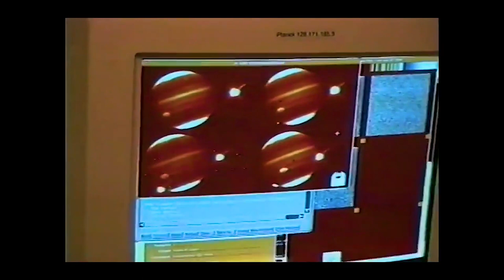Behind the Spacecraft: Kelly Fast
NASA NEWS NASA’s DART Spacecraft on Approach to Asteroid

NASA’s Double Asteroid Redirection Test (DART) has one single instrument onboard – the Didymos Reconnaissance and Asteroid Camera for Optical Navigation, aka the DRACO camera. DRACO serves as the spacecraft’s eye and will guide DART to its final destination: impact with asteroid Dimorphos. The stream you’re watching is a real-time feed from the DART spacecraft enabled through the DRACO camera sending one image per second to Earth. For the DART impact broadcast with commentary, watch:

 • DART's Impact with Asteroid Dimorphos...

In the hours before impact, the screen will appear mostly black, with a single point of light. That point is the binary asteroid system Didymos which is made up of a larger asteroid named Didymos and a smaller asteroid that orbits around it called Dimorphos. As the 7:14 p.m. EDT (23:14 UTC) impact of asteroid Dimorphos nears closer, the point of light will get bigger and eventually detailed asteroids will be visible.

At 7:14 p.m., the DART spacecraft is slated to intentionally crash into asteroid Dimorphos. This stream will be delayed due to the time it takes the images to arrive at Earth, plus additional time for feeding the images to various platforms. For the most up-to-date DRACO camera feed, please tune into the NASA DART Impact Broadcast here:

After impact, the feed will turn black – due to a loss of signal. After about 2 minutes, this stream will turn into a replay – showing the final moments leading up to impact. That replay file will also become available on NASA websites and social media accounts.

DART is a spacecraft designed to impact an asteroid as a test of technology. DART’s target asteroid is NOT a threat to Earth. This asteroid system is a perfect testing ground to see if intentionally crashing a spacecraft into an asteroid is an effective way to change its course, should an Earth-threatening asteroid be discovered in the future.

CREDIT: NASA